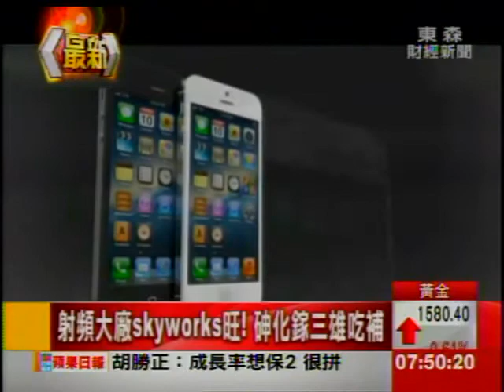射頻大廠skyworks旺! 砷化鎵三雄吃補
距離蘋果新產品推出時間越來越近，業績也反應在相關供應鏈！蘋果射頻供應商skyworks，對於第四季財測樂觀，預估將創下單季新高，台灣砷化鎵三雄也可望吃補，宏捷科，穩懋跟全新都很樂觀，下半年開始，營運可望在新訂單挹注下步步走高。